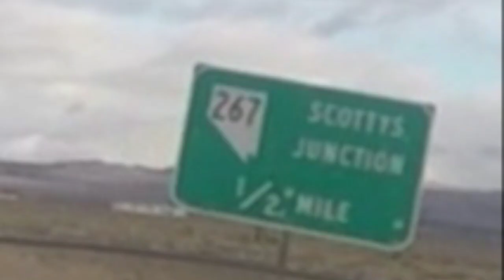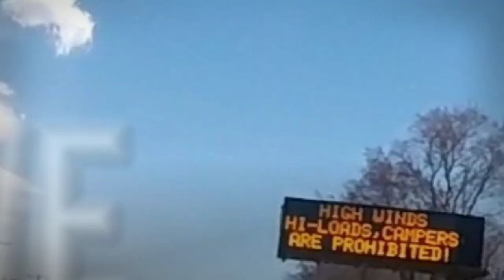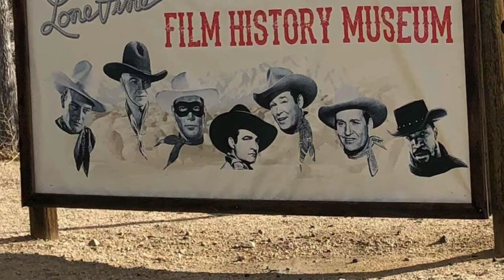Vitamin D Tour 2019 Day 2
Scotty's Junction, Lunch and Lone Pine Movie Museum, Lone Pine, CA for the night.